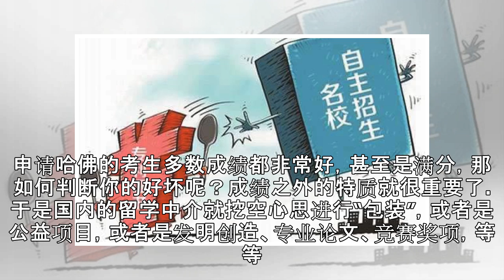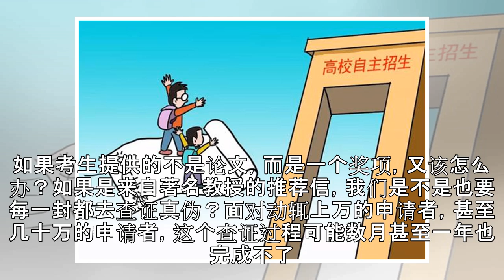中青报：对中学生论文作假熟视无睹会破坏诚信文化与制度